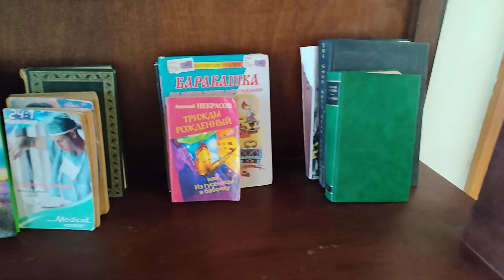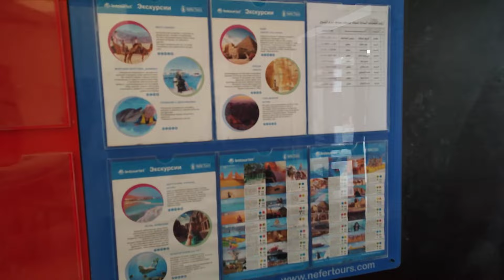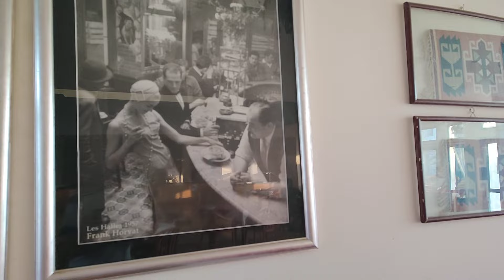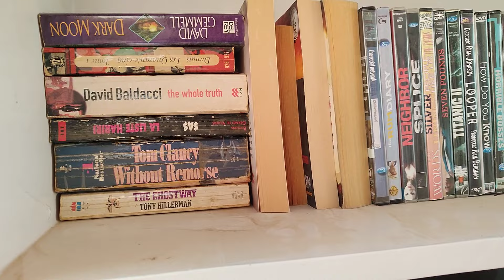badawia hotel 3***.2024.01.09.краткий обзор отеля